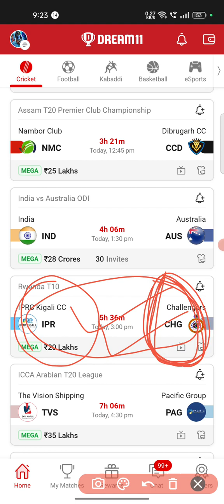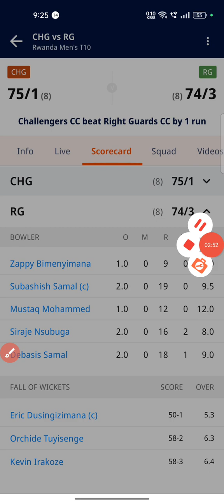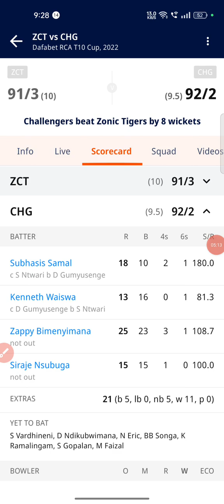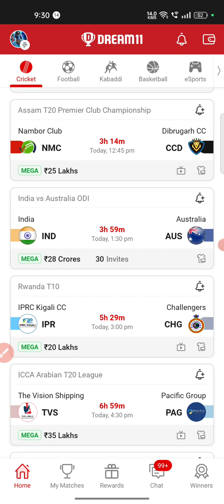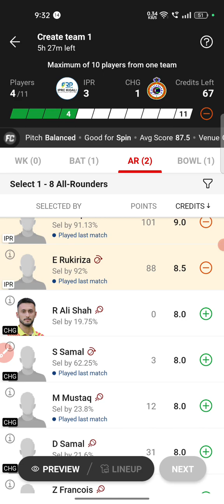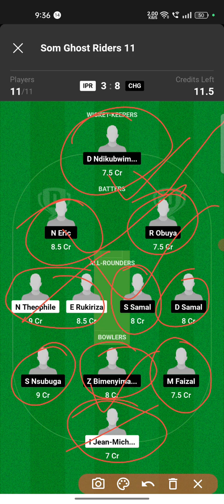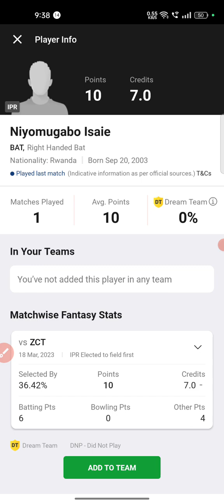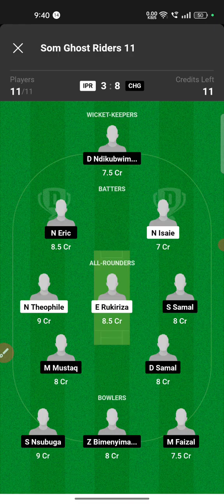IPR vs CHG|IPR vs CHG Dream11 Prediction Today T10 Match|Rwanda T10|IPR vs CHG Scorecard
Today I will discuss about the match of RWANDA T10-IPR VS CHG,predict the match and give some GL teams.Here will get previous matches full stats,scorecards,Dream11 prediction, appropriate Cap and Vice Captain choices.I wish You are all satisfied with my hard working and get more help from my videos.